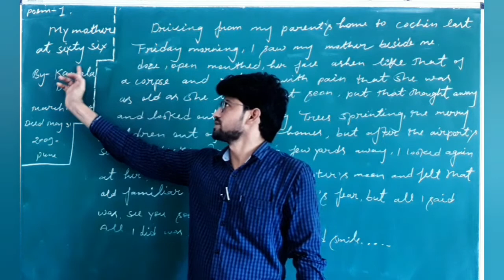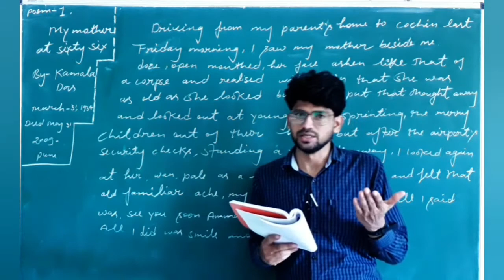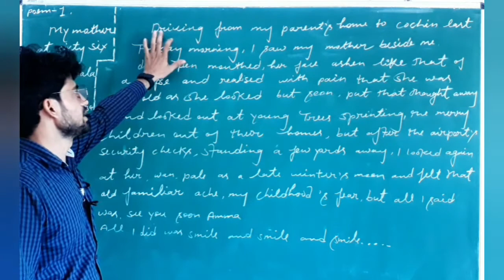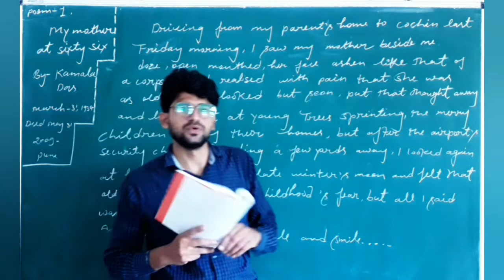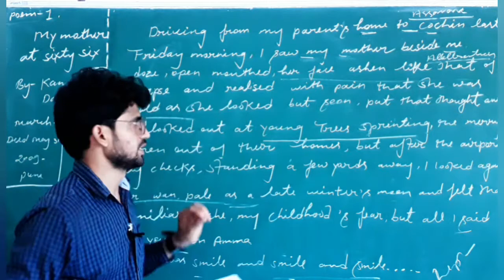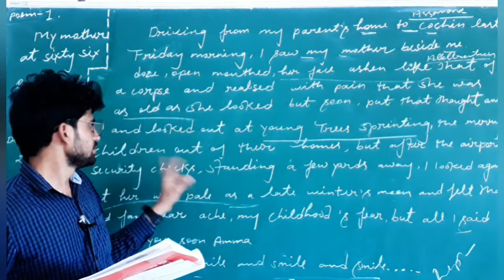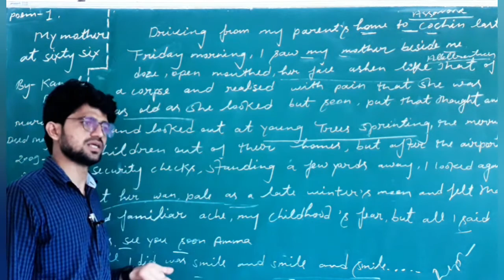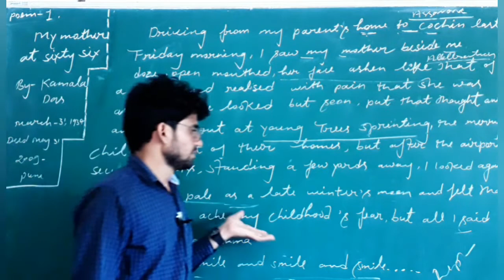My mother at sixty six |class 12-Flamingo|Line by line explanation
This is a touching poem written by Indian poet Kamla Das who wrote under the pen name of ‘Madhavikutty’. In this poem, she describes her feeling of love and attachment towards her ageing mother.
Once the poet went to visit her mother. She was on her way back to the the airport to return to Cochin. She looked at her mother who was seated beside her in the car. Her mother had dozed off to sleep and her ageing face - was smoky in colour like ash. Her mouth was open and she resembled a dead body. The poet realized that her mother was old. She felt pain and sympathy for her. Her mother needed love, affection and care.
In order to come out of the gloom, the poet shifted her glance and looked out of the car’s window. There she saw young trees pass by. Little children were running out of their houses into the playgrounds. These things were contrary to the ageing face of her mother. They symbolised energy, life and happiness.
Explanation

Firstly, when the poet is on her way to the cochin airport with her old mother sitting beside her, she looks at her closely and presents before us her image.
She compares her with a corpse. (similie is a figure of speech to show comparison between her mother’s face and a corpse.)  As she looks at her mother’s pale and pallid face, she is struck with the horror and pain of losing her. The mother with the dozing face and open mouth is compared to a corpse. Here, the poet shows the typical love and affection which is present in a mother-daughter relation.
The poet is pained and shifts her attention outside the car in order to drive out the negative feelings. She changes her sad mood .The scene outside the window is of growing life and energy. The rapidly sprinting trees alongside the merrily playing children symbolize life, youth and vitality. The poet here is reminded of her own childhood when her mother had been young whereas now she is encircled with the fear of losing her and that has made her insecure.
She is at the airport to take a flight. It indicates departure and separation which creates melancholy. As she bids goodbye to her mother, the image of the old, wan, worn out mother in the twilight of years strikes her again. Here again a similie is used to compare her mother with a late winter’s moon whose light is obstacle by fog and mist As she looks old now, her personality is affected by it.
The poet is feeling the pain of separation, leaving her mother and going. Also, her childhood fear of losing her mother which she feels that earlier was temporary but now, could be forever as she could die of old age, is haunting her. She is so pained that it is natural for her to cry but keeping a brave front she hides her tears and smiles.
She bids farewell to her mother and keeping her hope of seeing her again alive, says “see you soon, Amma”. She hides her sorrow as she does not want to create a painful environment for her mother and conveys her that as she is enjoying her life similarly her mother should also be happy and enjoy her life.
(The poem revolves around the theme of advancing age and the fear that adheres to its loss and separation. It is a sentimental account of the mother’s approaching end through the eyes of the daughter. The seemingly short poem touches upon the theme of the filial bond between the mother and daughter smeared in the backdrop of nostalgia and fear. Nostalgia of the past (the time spent with the mother) and fear of the future without her.)
It is a short poem, without a full stop, the poem is like a long sentence, over flowing thought process. The poet uses the device of comparison and contrast, simile and repetition.